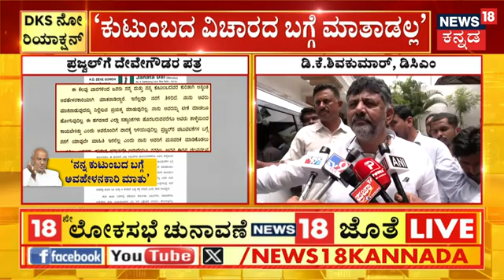Prajwal Revanna Video | ಲೈಂಗಿಕ ದೌರ್ಜನ್ಯ ಸಂಬಂಧ 30 ಜನರಿಂದ ಫೋನ್‌ | HD Kumaraswamy | SIT Investigation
Prajwal Revanna Video | ಪ್ರಜ್ವಲ್ ರೇವಣ್ಣ ವಿರುದ್ಧ ಹೆಲ್ಪ್‌ಲೈನ್‌ಗೆ ಸಾಕಷ್ಟು ದೂರು. ಎಸ್‌ಐಟಿ ಸಹಾಯವಾಣಿಗೆ 30ಕ್ಕೂ ಹೆಚ್ಚು ಕರೆಗಳು. ಲೈಂಗಿಕ ದೌರ್ಜನ್ಯ ಸಂಬಂಧ 30 ಜನರಿಂದ ಫೋನ್‌

News18 Kannada Live | ನ್ಯೂಸ್ 18 ಕನ್ನಡ ಲೈವ್
Karnataka | ಕರ್ನಾಟಕ
Kannada | ಕನ್ನಡ